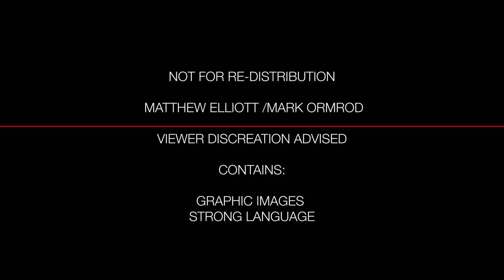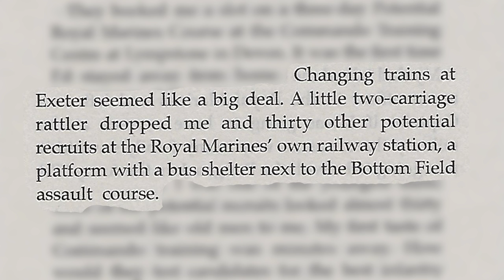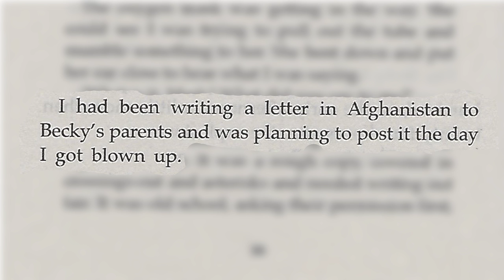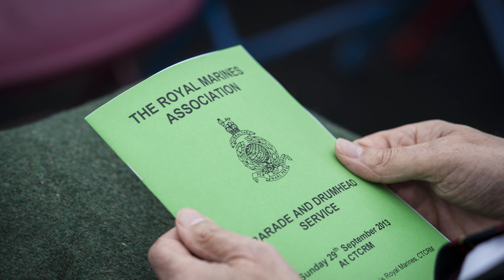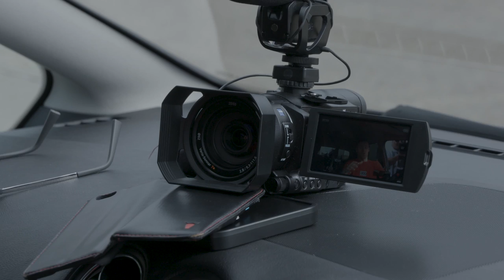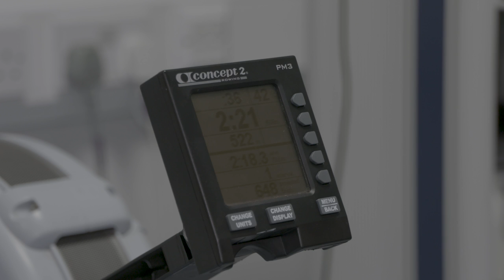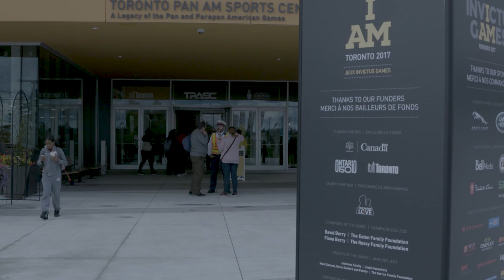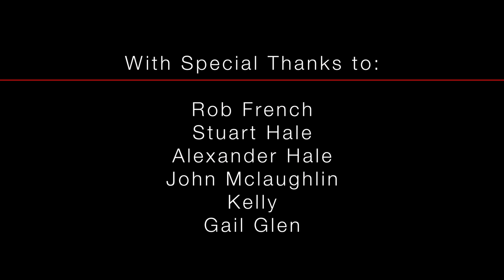noLIMBits 2018: A film by Matt Elliott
A personal thanks the Kickstarter guys with the Credits option...please fee free to share...